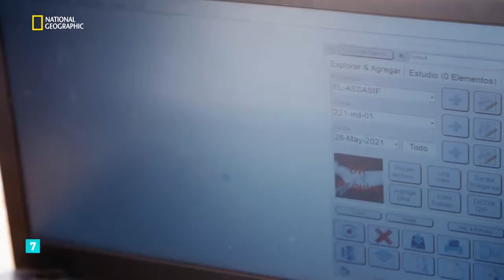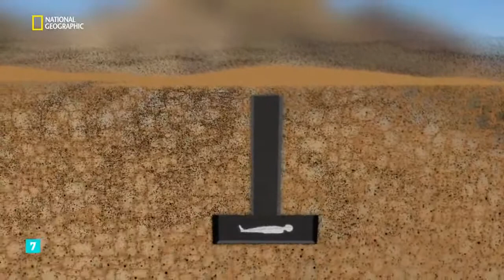Tesoros perdidos de Egipto 3x07 Los saqueadores de tumbas